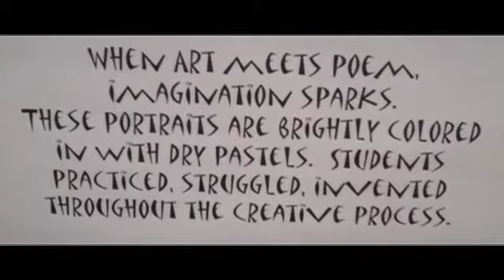Kathi's Seattle School Visits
From May 19-21, Kathi Appelt visited several Seattle-area schools as part of her KEEPER Tour.  Each school had something special to offer up.